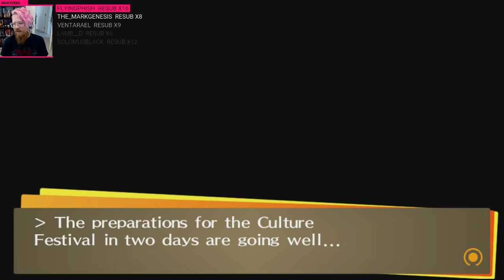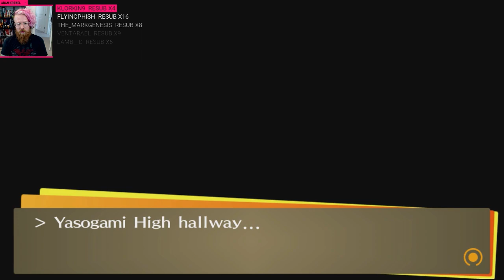Adam vs. Persona 4 Golden (Part Forty-Nine)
One of the highest-acclaimed RPGs I know and fan favourite of JRPG players, Persona has weird stuff galore, a killer soundtrack and a design aesthetic that makes it right down my alley to discuss. Welcome to the Velvet Room!

"Shin Megami Tensei: Persona 4 (ペルソナ4 Perusona Fō?) is a role-playing video game developed and published by Atlus for Sony's PlayStation 2, and chronologically the fifth installment in the Persona series, itself a part of the larger Megami Tensei franchise.

Persona 4 takes place in a fictional Japanese countryside and is indirectly related to earlier Persona games. The player-named main protagonist is a high-school student who moved into the countryside from the city for a year. During his year-long stay, he becomes involved in investigating mysterious murders while harnessing the power of summoning Persona."